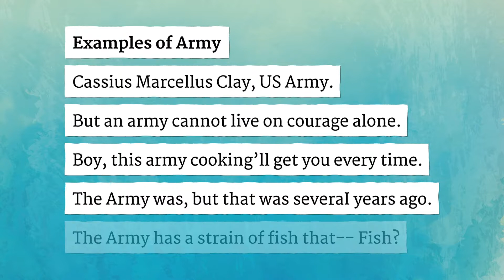ARMY pronunciation • How to pronounce ARMY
How to say Army in British English and American English?